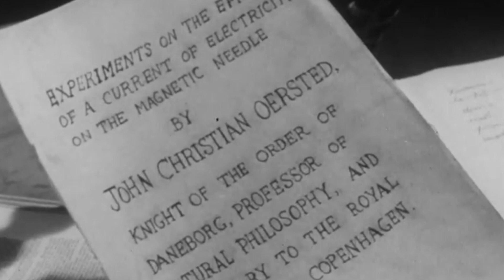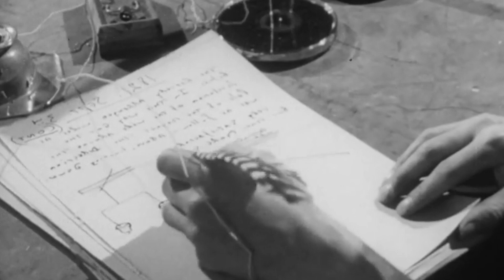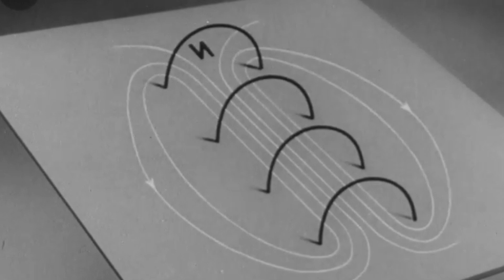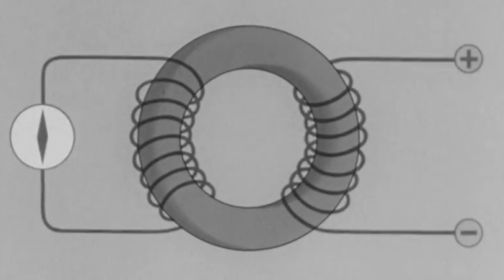A Brief History of Michael Faraday, The Father of Electricity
Michael Faraday (1791–1867) was a British scientist and one of the most influential experimentalists in the history of science. His groundbreaking contributions to the understanding of electricity and magnetism have left a lasting legacy.